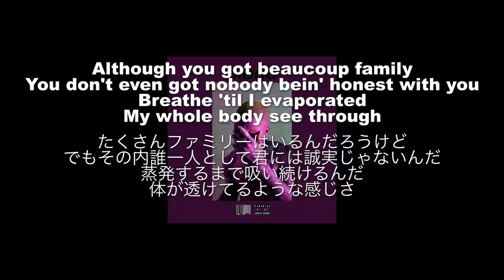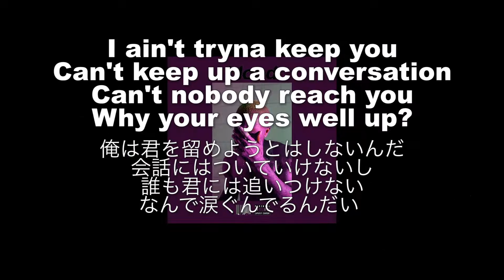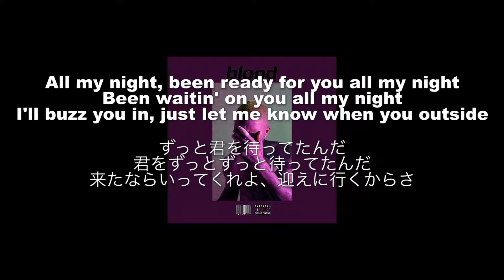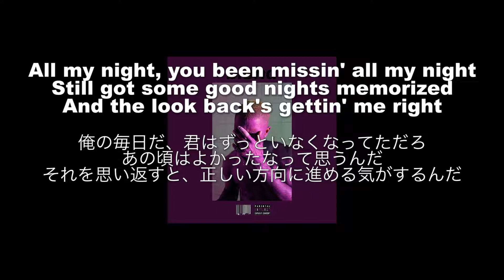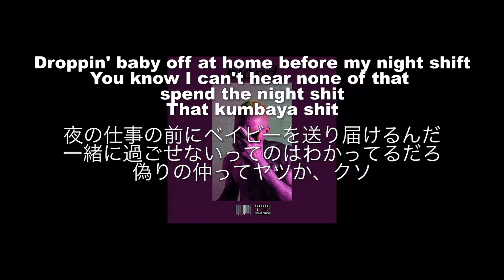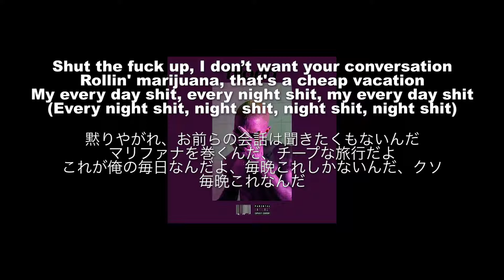【和訳】Frank Ocean - Nights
なかったので作りました